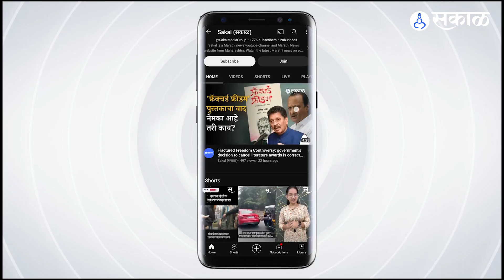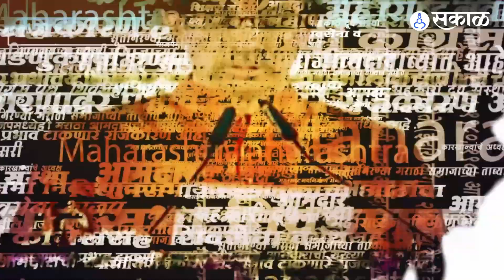Manas Pagar death : Maharashtra मध्ये गेल्या ६ महिन्यात ६ नेत्यांचे Accident, कोणाला धरावं जबाबदार?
काँग्रेसचे युवा नेते मानस पगार यांचे अपघातात निधन झाले. पण गेल्या काही  महिन्यात आकडेवारी पहिली तर अपघाताची संख्या मोठ्या प्रमाणावर आहेत आणि यात गेल्या ६ महिन्यात  ५ ते ६ नेते सुद्धा या रोड अपघाताचे शिकार बनलेत.